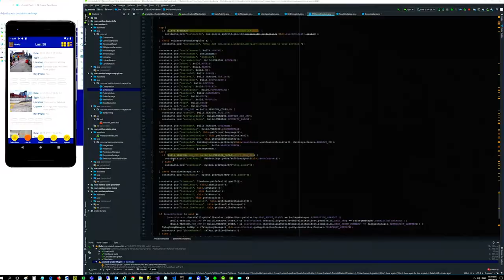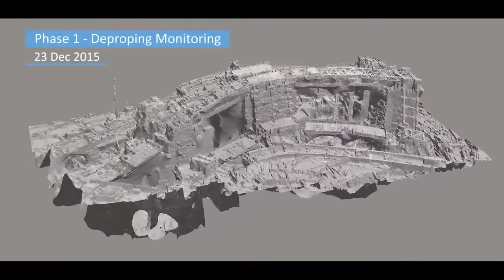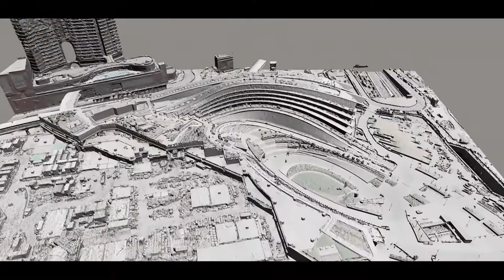Leighton Asia at a glance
For over 45 years Leighton Asia has built a strong track record as an international contractor in the construction, civil engineering and offshore oil and gas sectors.

Watch this short video to learn about our core values and innovative solutions.